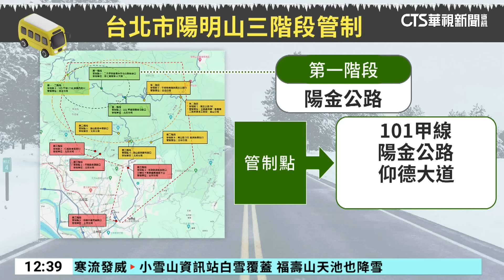上山追雪爆交通亂象 雪鏈斷裂.人車困邊坡｜華視新聞 20240123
全台瘋追雪，卻也衍生出不少交通亂象，像是在陽明山，有遊客騎著機車就想衝上山賞雪，立刻被員警攔了下來，凌晨12點多巴拉卡公路往二子坪方向，也有民眾開車上山時滑落邊坡，導致三人受困，幸好警消立刻解圍；另外在拉拉山，有民眾裝了雪鏈斷掉了，只好停在路邊重綁，一度造成交通大打結。